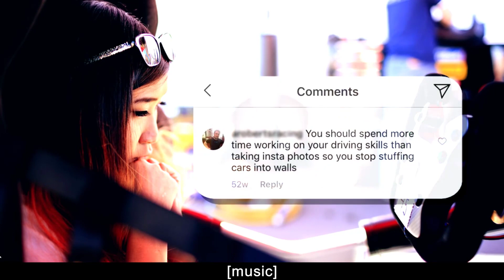Samantha Tan - Asian Pro driver - Fast and cool girl - GT4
un beau petit profile sur une fille qui évolue en gt4 a 20 ans :o, très douée, elle se bat comme beaucoup contre les hommes qui ne respectent pas d'avoir des filles sur un circuit ! Forza :x